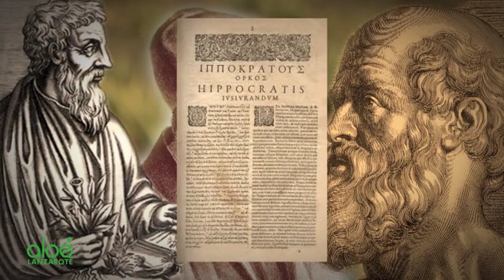ALOE VERA IN HISTORY (ALOE PLUS)